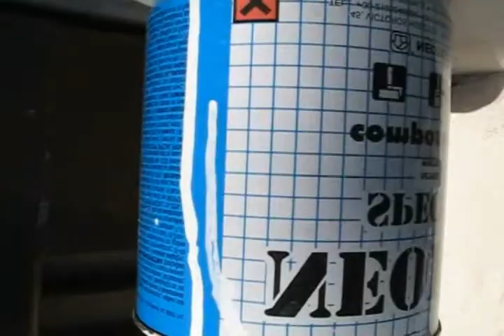my worst video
i bet this is far my worst video